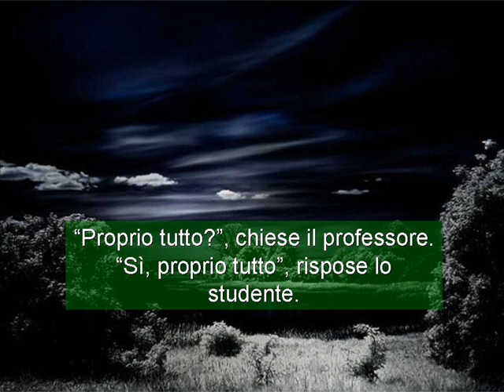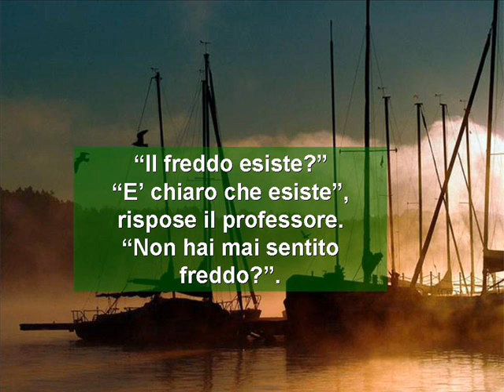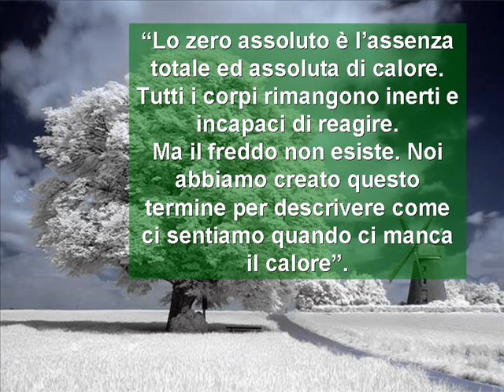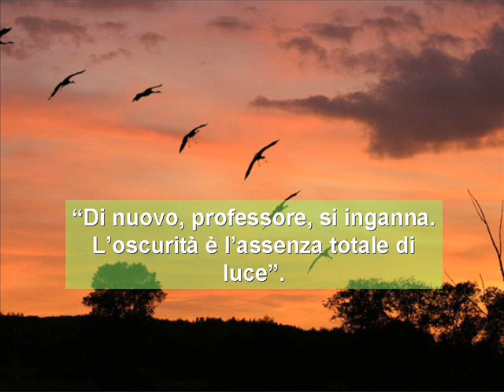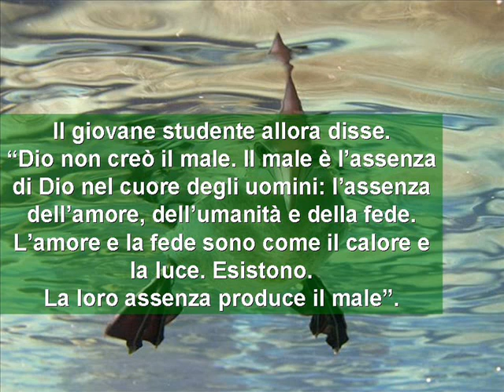Dio e il male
uno studente risponde